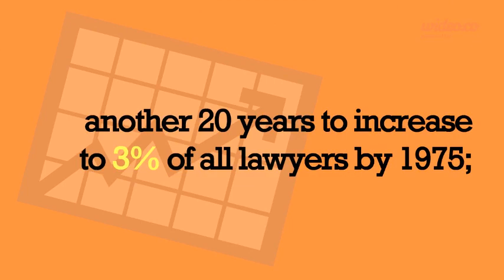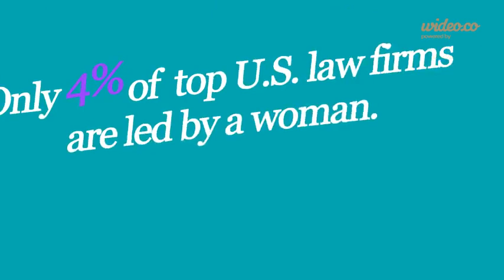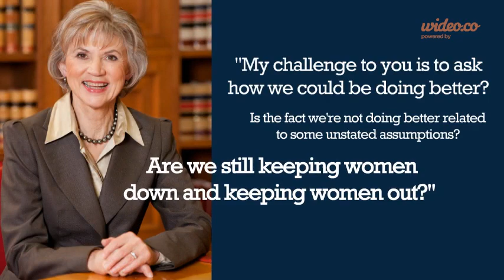2014 Women in the Law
The Federal Bar Association's inaugural Women in the Law conference will feature vibrant and dynamic discussions of the unique challenges and successes of women in law and leadership from a number of perspectives. Speakers will include judges, academics, and thought leaders from corporate, nonprofit, government, and law firm backgrounds.

This conference is not to be missed by lawyers aiming to thrive in today's legal climate!